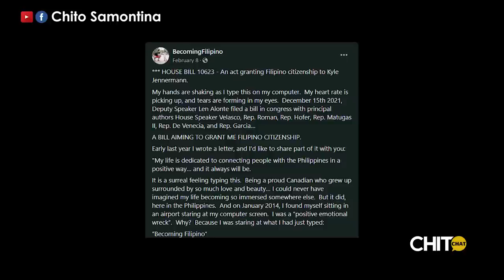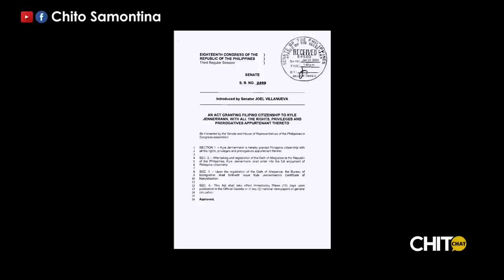Kulas of BecomingFilipino on 'Pinoy Baiting' | CHITchat by Chito Samontina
What does Kulas of BecomingFilipino think of 'PINOY BAITING'?

In this episode, Kulas will also share with us his new home in Cateel, Davao Oriental.